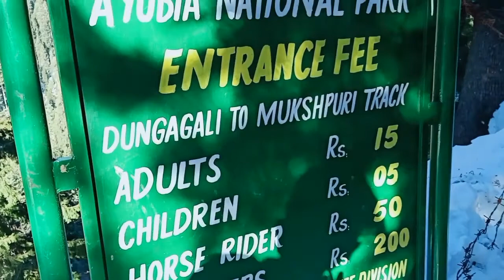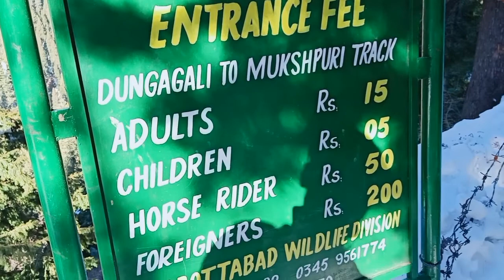AYUBIA NATIONAL PARK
I hope you guys like this video,if yes then please give this video a like, comment, and also share it with your friends.please subscribe to my channel if you want to see more of me and also press the bell icon to stay updated thank you 😊